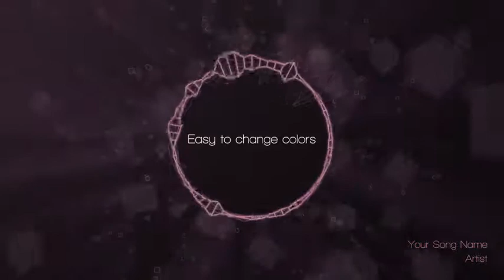Audio Spectrum Music Visualizer | After Effects Elements - Envato elements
audio,audio react,Audio Spectrum,audio visualization,equalizer,music,Music promo,music visualization,react,sound,spectrum,vizualizer,waveform,youtube